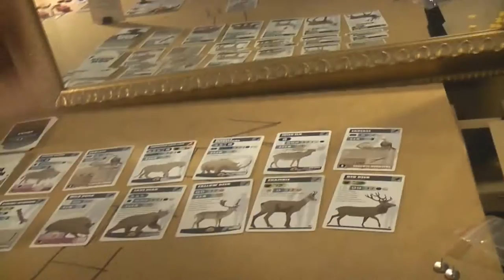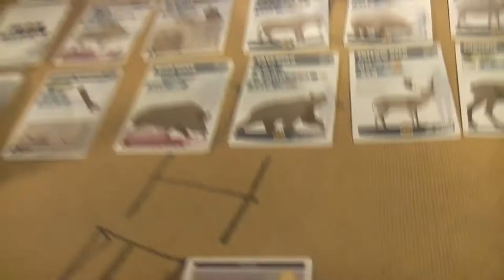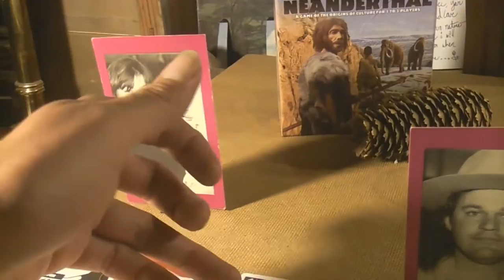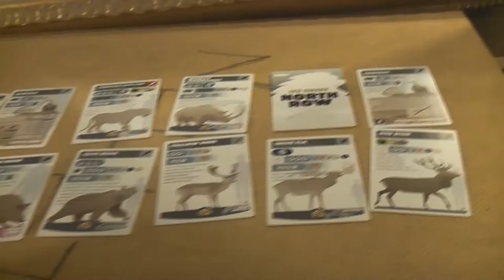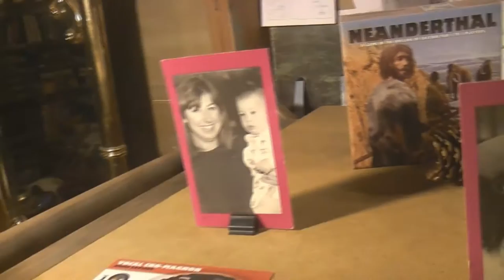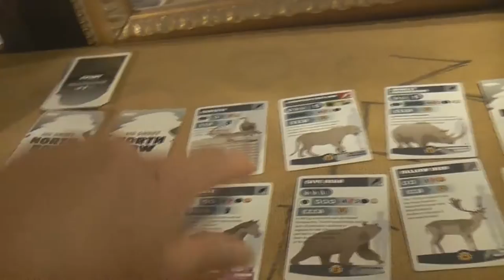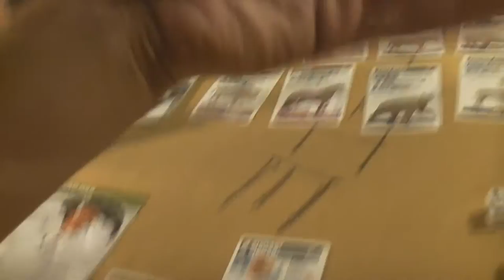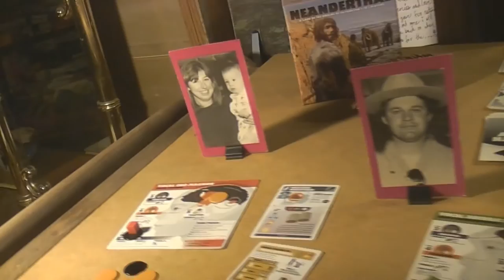TRPMGSMT- English Leg 3.04- Neanderthal 01- Children's Eyes Are Gleaming Butter